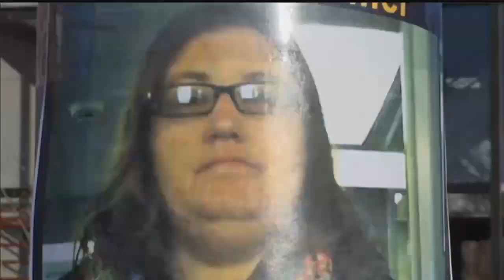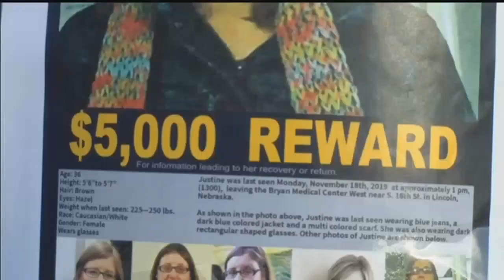Lincoln man tracks down thief using GPS